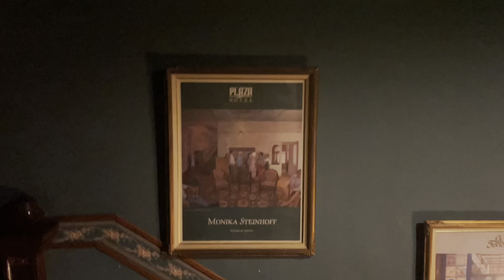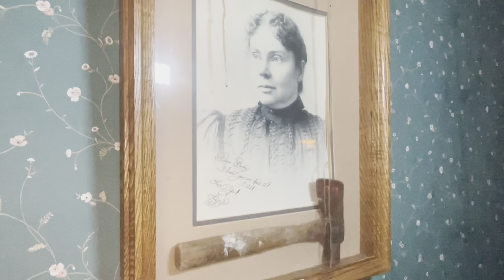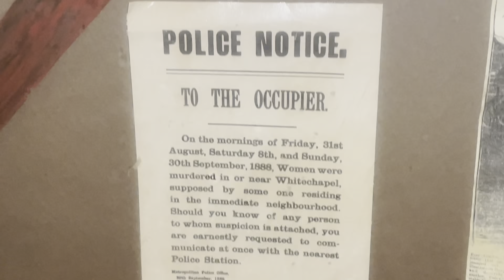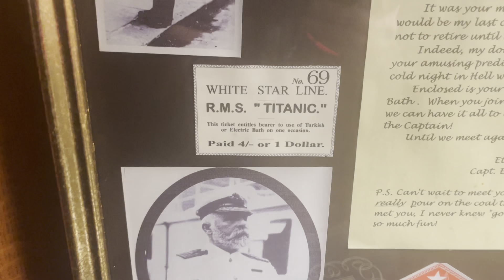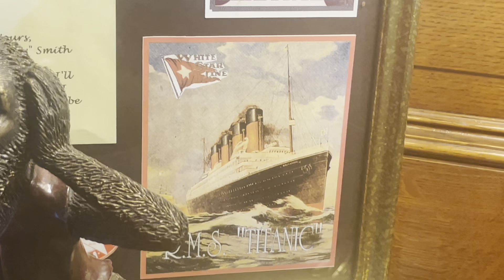Staying the night in the stone lion hotel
Haunted hotel ghost hunting